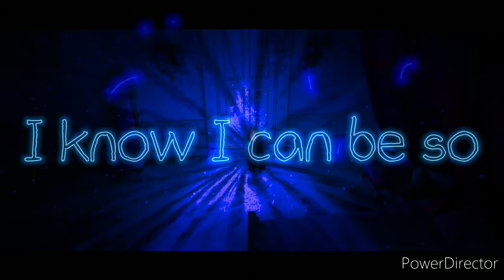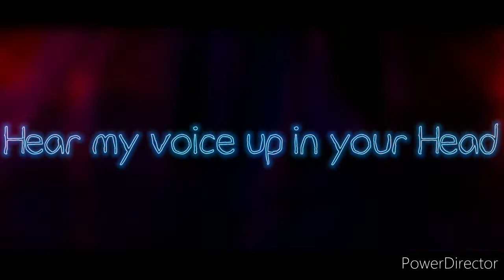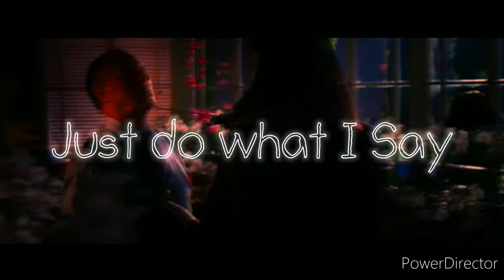FROZEN ft. V for VENDETTA - VILLAIN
Heeeeyyyyy everybodyyyyyyy !

Oh purée ENFIN j'ai fini le montage de cet AMV, il m'a pris toute la semaine ! 😆😅

Je crois que j'ai jamais mis autant de temps et d'effets sur PowerDirector... 🤣

Mais j'espère que cela vous plait vraiment, parce que moi je suis super fière du résultat ! 🤩🤩🤩

Ouais alors comme c'est assez sombre, je vous conseille de la regarder limite dans le noir... 😆😅

De plus que cela vous plongera dans l'ambiance de la chanson... 😈😈😈

Ah oui et en fait de base c'est une chanson chantée par une femme, mais pour inclure V, j'ai décidé de mélanger un peu les voix, en ajoutant un Cover d'homme que j'ai trouvé sur YouTube. 😌

Donc voilà le lien de la Cover version Homme pour ceux et celles qui souhaiteraient écouter:

Et voilà le clip d'origine, avec la voix d'Evelynn, un personnage de League Of Legends, qui fait partie d'un groupe nommé K/DA:

Voilààààà ! 😁